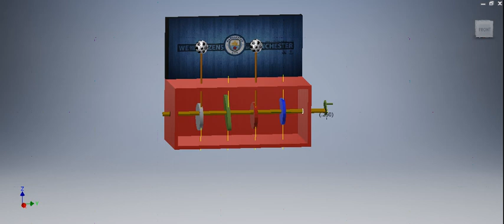Automata Soccer Video